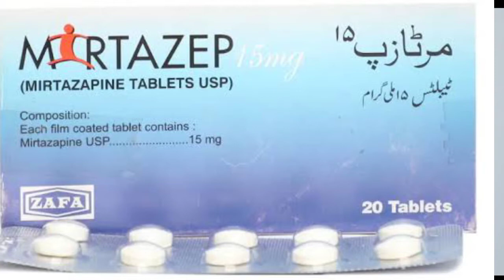Use of the tablet Mirtezap for depression anxiety OCD